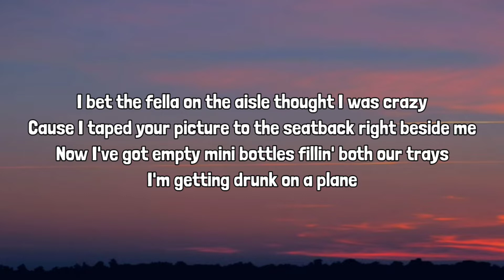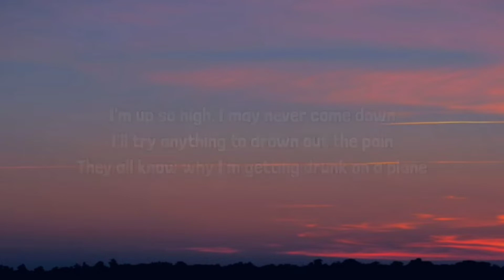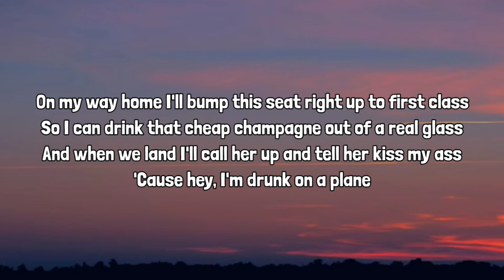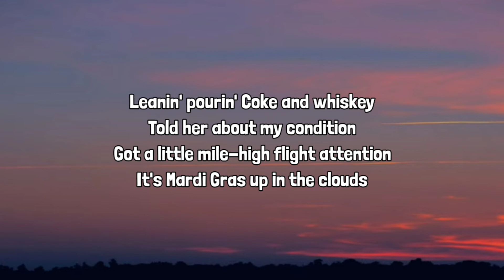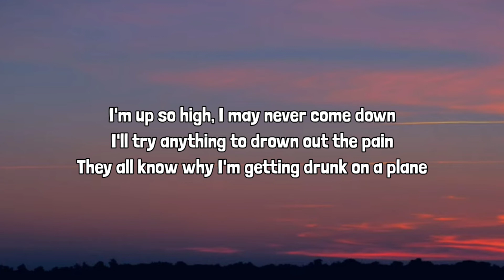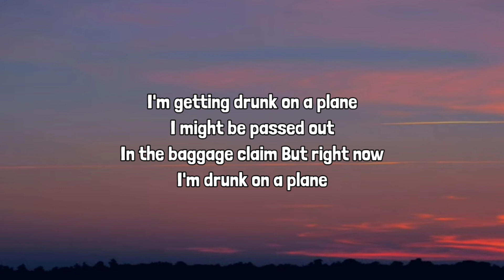Dierks Bentley - Drunk On A Plane (Lyrics)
Lyrics

I took two weeks vacation for the honeymoon
A couple tickets all inclusive down in Cancun
I couldn't get my money back so I'm in seat 7A
I'm getting drunk on a plane

I bet the fella on the aisle thought I was crazy
Cause I taped your picture to the seatback right beside me
Now I've got empty mini bottles fillin' both our trays

Buyin' drinks for everybody
But the pilot, it's a party
Got this 737 rocking like a G6
Stewardess is someone sexy
Leanin' pourin' Coke and whiskey
Told her about my condition
Got a little mile-high flight attention
It's Mardi Gras up in the clouds
I'm up so high, I may never come down
I'll try anything to drown out the pain
They all know why I'm getting drunk on a plane

We had this date marked on the calendar forever
We'd take that new wed limo airport ride together
I feel like a plastic groom alone there at the top of the cake
So hey, I'm getting drunk on a plane

On my way home I'll bump this seat right up to first class
So I can drink that cheap champagne out of a real glass
And when we land I'll call her up and tell her kiss my ass
'Cause hey, I'm drunk on a plane

I might be passed out
In the baggage claim
But right now
I'm drunk on a plane

Dierks Bentley, Drunk On A Plane, Dierks Bentley Drunk On A Plane, Drunk On A Plane Dierks Bentley, Drunk On A Plane Lyrics, Lyrics Drunk On A Plane, Dierks Bentley Drunk On A Plane Lyrics, Drunk On A Plane Dierks Bentley Lyrics, Lyrics Dierks Bentley Drunk On A Plane, Lyrics Drunk On A Plane Dierks Bentley, Dierks Bentley Lyrics Drunk On A Plane, Drunk On A Plane Lyrics Dierks Bentley, DaBaby Rockstar Lyrics ft Roddy Ricch, Megan Thee Stallion Savage Lyrics ft Beyonce, The Weeknd Blinding Lights Lyrics, SAINt JHN ROSES Lyrics, Justin Bieber Intentions Lyrics ft Quavo, Doja Cat Say So Lyrics ft Nicki Minaj, Lil Baby The Bigger Picture Lyrics, Jack Harlow Whats Poppin Lyrics ft DaBaby Tory Lanez & Lil Wayne, Lil Mosey Blueberry Faygo Lyrics, Post Malone Circles Lyrics, Harry styles Adore You Lyrics, DopeLyrics, SuperbLyrics, LYRICS LOVERS, BangersOnly, Unique Vibes, Lyrics de músicas, Leader Of Lyrics, NewMelody, Taz Network, Unique Sound, Gold Coast Music, Divinity, Country Music New.